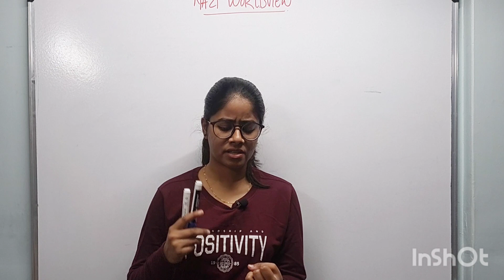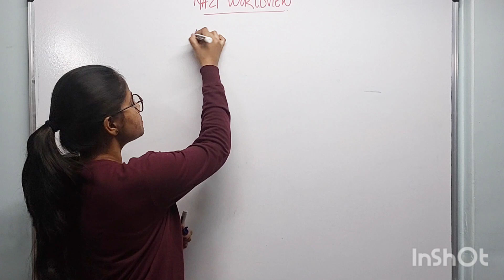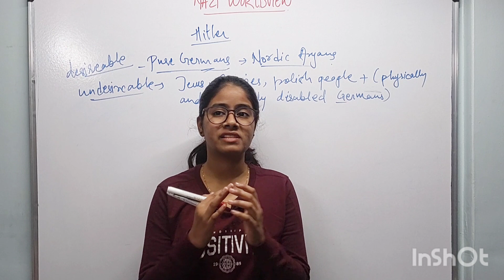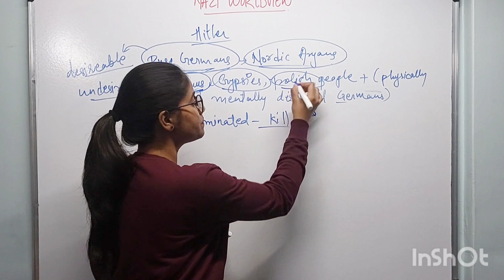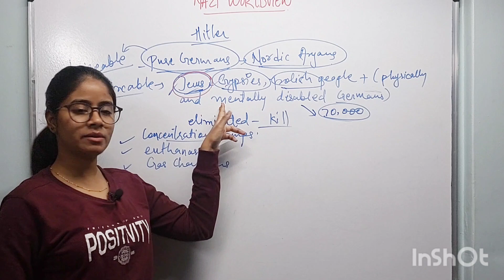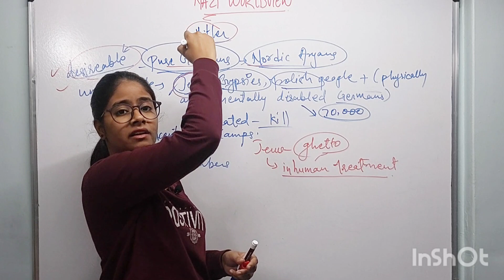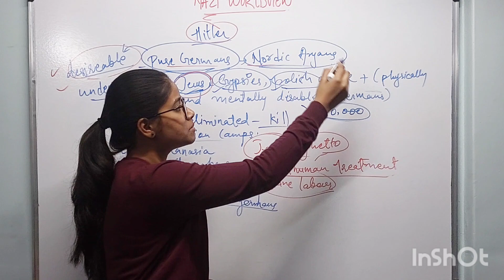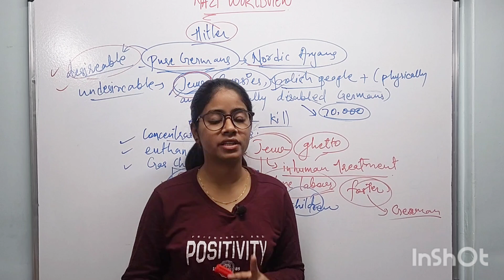CLASS-9TH | HISTORY | CHAPTER-3 | LECTURE-5 | NAZISM AND RISE OF HITLER | ANUSHALAA BY ANUSHRI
☆Learning History through Storytelling and in an easy manner.
☆Covering Basic NCERTs .
☆Analytical study of History.
☆Relevant for students as well as those who are preparing competitive exams.